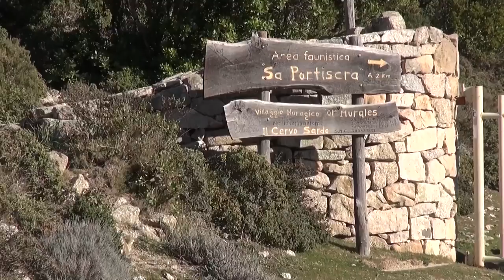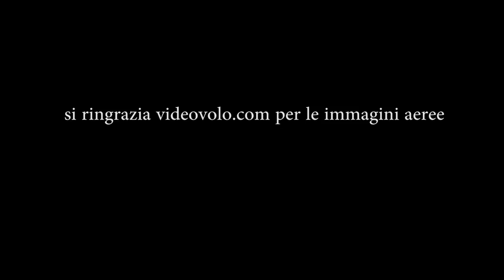ONE DEER TWO ISLANDS: FASE TRE- TRASPORTO E RILASCIO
Il 21 febbraio è avvenuta la liberazione di un gruppo di quindici cervi all'interno dell'areale del "Supramonte ogliastrino"; questa storica giornata ha segnato il ritorno del cervo in un'area della Sardegna da cui mancava sin dai primi del 1900.
Nell'ambito del Progetto LIFE Natura "One deer two islands" il 21 febbraio sono stati rilasciati in natura 15 cervi presenti all'interno del recinto di ambientamento di Sa Portrica (Urzulei). Questo primo nucleo di fondatori di 5 femmine e 10 maschi andrà a costituire la futura popolazione del Supramonte Ogliastrino insieme ad altri esemplari provenienti dall'arburese.
Il 25 febbraio un gruppo di 6 cervi, 5 femmine e 1 maschio, è stato catturato nei pressi del Cantiere Forestale di Croccorigas (Guspini) e trasferito all'interno del recinto di stazionamento in località Sa Portiscra, da cui sarà rilasciato a breve in natura.
Gli animali sono stati catturati in tele anestesia e identificati mediante marche auricolari. Su ogni individuo sono stati fatti prelievi di sangue, necessari alle analisi sanitarie, sei sono stati dotati di radio collari GPS.

La sottospecie sardo-corsa (Cervus elaphus corsicanus) del cervo europeo, che costituisce il più grande mammifero selvatico di Sardegna e Corsica, era scomparso dall'area nei primi del '900. Il progetto LIFE+ 11/NAT/IT/00210 consentirà la reintroduzione della specie in aree della Provincia dell'Ogliastra, da cui era scomparsa, il ripopolamento di tre aree SIC della Corsica e contribuirà alla sua salvaguardia a livello globale.

Il LIFE+ Nature sul Cervo sardo è denominato "Conservation of Red Deer Cervus elaphus corsicanus in Sardinia and Corse - One deer two islands" e prevede una serie di attività finalizzate all'aumento dell'areale di diffusione della specie sul territorio della Sardegna e della Corsica, mediante interventi di reintroduzione e restocking, la creazione di corridoi ecologici per la dispersione degli individui (interventi su aree forestali e agricole) e l' aumento della variabilità genetica nelle popolazioni originatesi a partire da pochi soggetti.

Il Progetto è finanziato dall'Unione Europea e vede il partenariato dell'Ente Foreste della Sardegna, della Provincia del Medio Campidano (capofila), della Provincia dell'Ogliastra,dell' ISPRA e del Parc Naturel Regional de Corse (Parcu di Corsica).